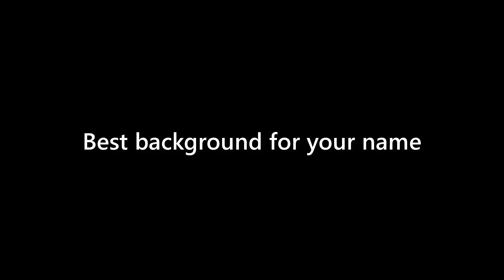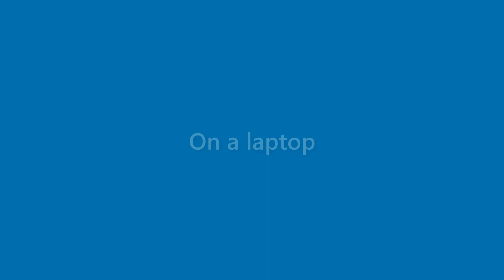Maximus Dillard - appearance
Name Look - Maximus Dillard - appearance. In this video we present "Maximus Dillard" name look and feel in various scenarios.
This video will cover:
How does "Maximus Dillard" look as a personal letterhead?
How does "Maximus Dillard" look on a business card?
How does "Maximus Dillard" look on a computer/laptop screen?
How does "Maximus Dillard" look with different background colors?
How does "Maximus Dillard" look with various fonts?